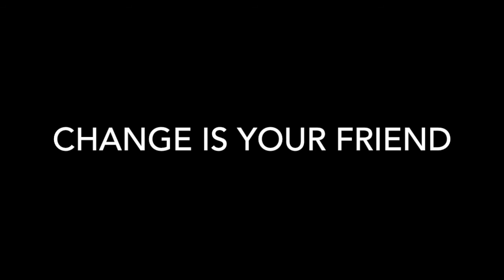Lighworkers: (3- Tips To Mange Your Ascension)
If I could do it again, I know I could avoid a good portion of the pain, suffering, stress, and turmoil I experienced in my 8 year journey of ascension…

There simply was not much guidance out there at the time of my awakening.

In this post I share my 3 best pieces of advice that can perhaps, help you, speed up your ascension process by avoiding many of the unnecessary struggles that I encountered.